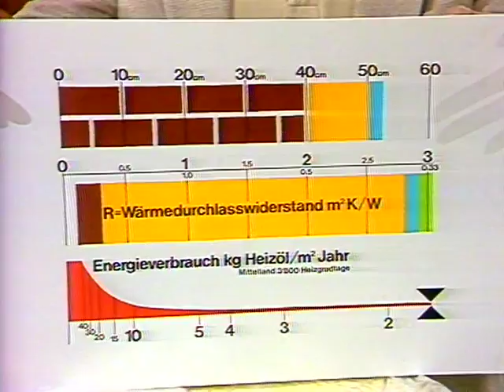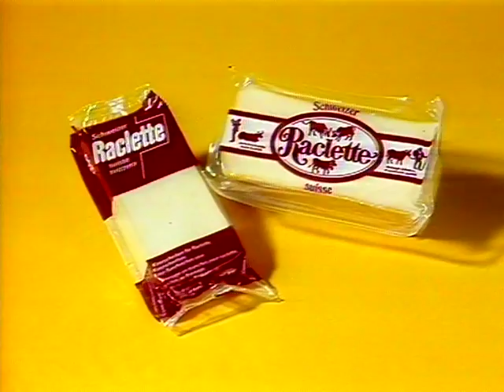Coop Mittwochstudio, Folge 371 vom 10. Oktober 1984